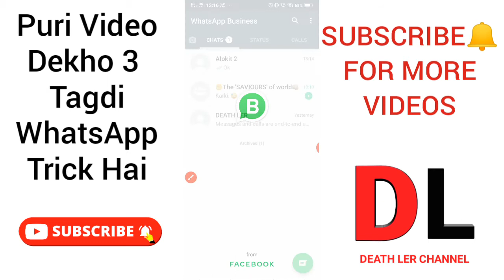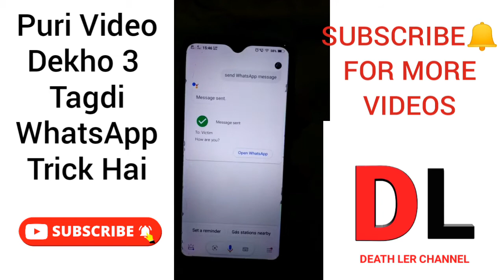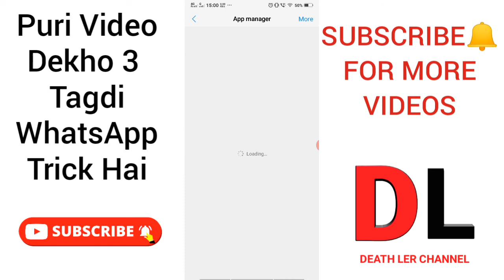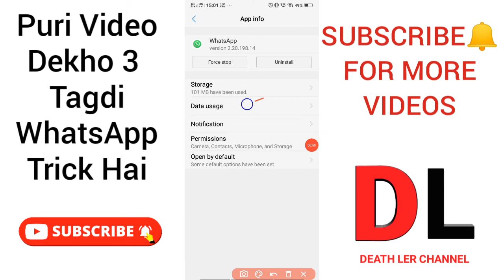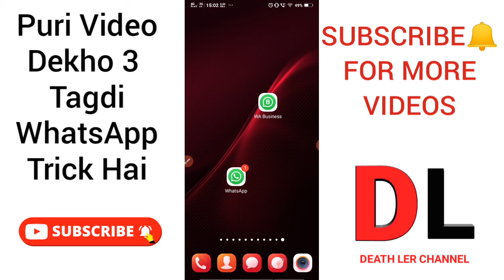New Secret WhatsApp Tricks And Hidden Features | WhatsApp Hidden Tips And Tricks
🔴SOCIAL HANDLE:–
( Chat Me On Instagram )

🔵VIDEO LINK:–
( How to Enable Google Assistant )

🔴Video Topic:–
WhatsApp Hidden Tips And Tricks

Hidden features of WhatsApp
Hidden features of WhatsApp 2020 in hindi
Secret new WhatsApp tricks and hidden features 2020
Top 10 WhatsApp secret tricks and hacks
WhatsApp secret settings
New hidden WhatsApp settings
New hidden WhatsApp tips and tricks
WhatsApp new hidden features 2020 in hindi
5 tips and tricks for WhatsApp
WhatsApp tips and tricks
tagdi WhatsApp tricks
ghatak WhatsApp tricks
WhatsApp tagdi tips and tricks
WhatsApp hidden features and tricks in hindi
WhatsApp ki tricks
WhatsApp ki hidden features
WhatsApp ke hidden features
top 5 WhatsApp tips and tricks
top 5 WhatsApp hidden features
top 10 WhatsApp hidden features
new secret WhatsApp tricks and hidden features
secret new WhatsApp tricks nobody knows